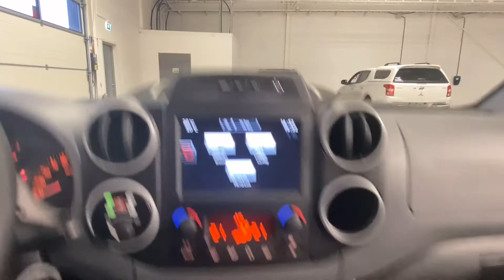Såld! Citroën berlingo Van 1.6 BlueHDi 4x4 Vhjul Drag Garanti, EXX976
EXX976